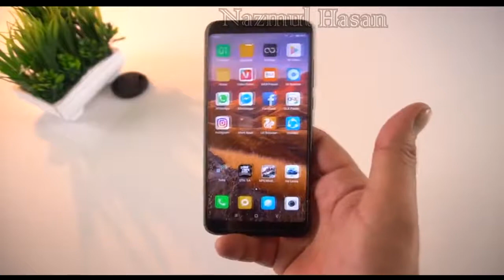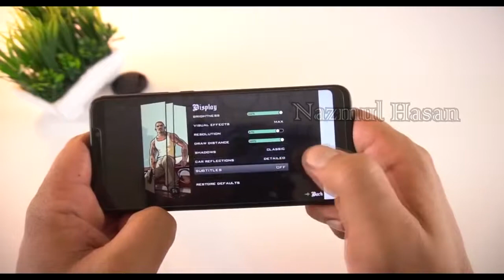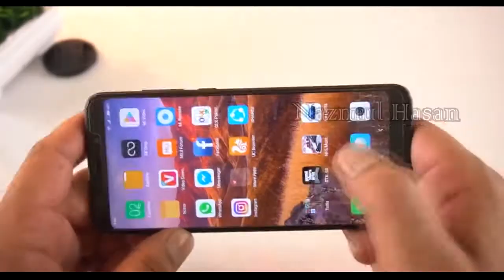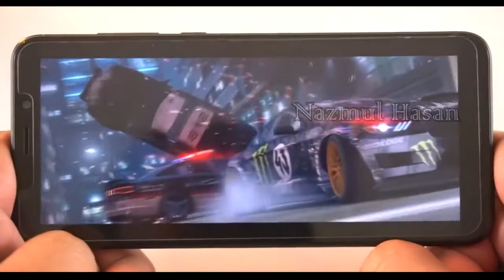Xiaomi Redmi 5 Plus | Redmi Note 5 | Gaming Test Hardcore Bangla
Xiaomi Redmi 5 Plus / Redmi Note 5 - Hardcore Gaming Test (Bangla)
Full Screen Display for Everyone
18:9,
5.9” FHD+ Full screen display
RAM/ROM: 3+32GB/ 4+64GB
Snapdragon 625 2.0GHz max
Adreno 506 GPU
12MP Rear Camera (ƒ/2.2)
5MP Front Camera with Selfie-light
4000mAh Battery
Rear Fingerprint Sensor
Dual SIM 4G Support
Mobile Phones, Redmi 5 - Redmi 5 Plus, Redmi Phones